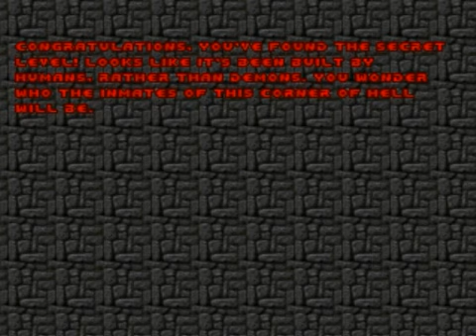Requiem map 15 "Last Resort" (Secret Exit to map 31"Doorway to Quake") part 2 of 2 consecutive